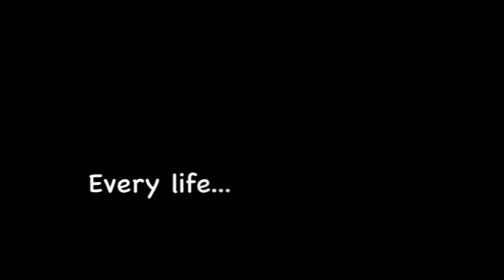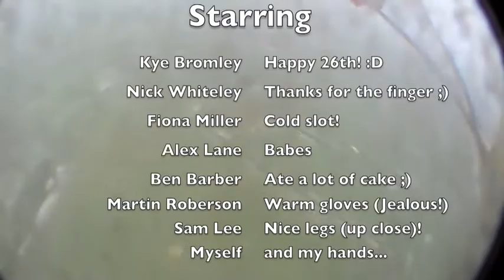Kye's 26th Birthday Jump!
We meant to build a "2" and make the second point a "6", but instead, it only seemed to become a.. sort of wonky "z"...

Awesome :D

Happy birthday dude :D